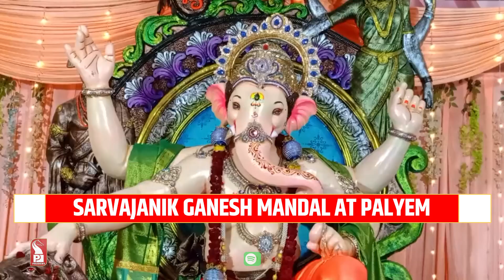Sarvajanik Ganesh Mandal At Palyem